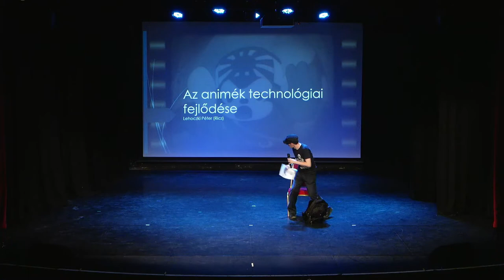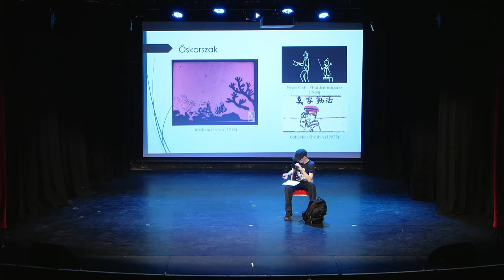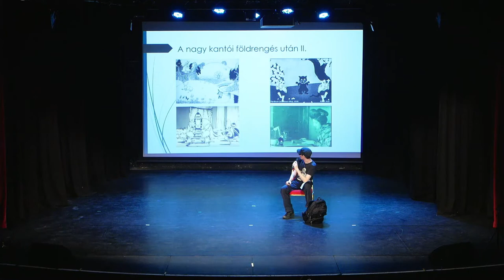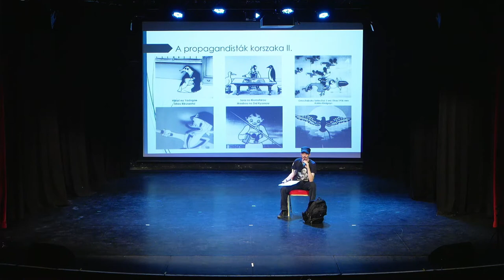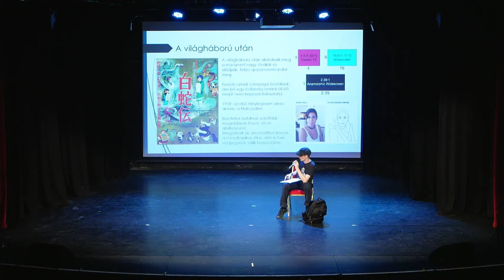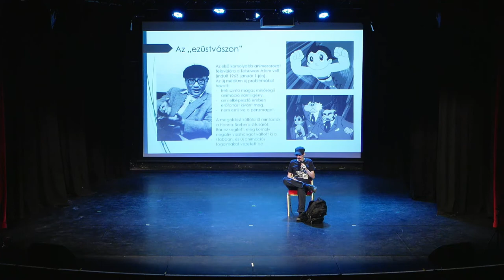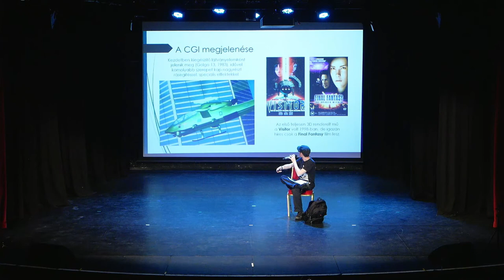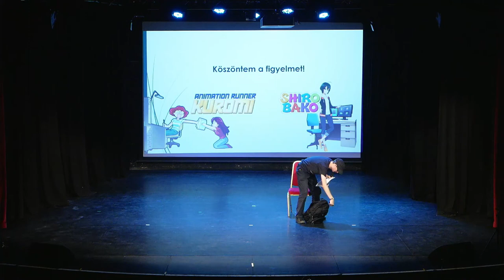2022 Őszi Fantasy Expo | Előadás: Az animék animációs technológiai fejlődése | Ricz